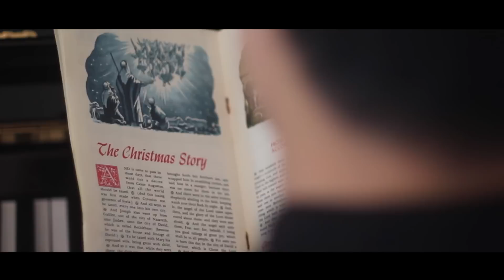Angels We Have Heard On High -- Sri Hanuraga x Monita Tahalea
Piano and vocal arrangement: Sri Hanuraga
All Vocals: Monita Tahalea
Recorded at Komunitas Salihara Studio by Danny Ardiono
Mix and mastered by Danny Ardiono

Video by Syifa Syauqy, taken at Indonesian's Boutique Shop